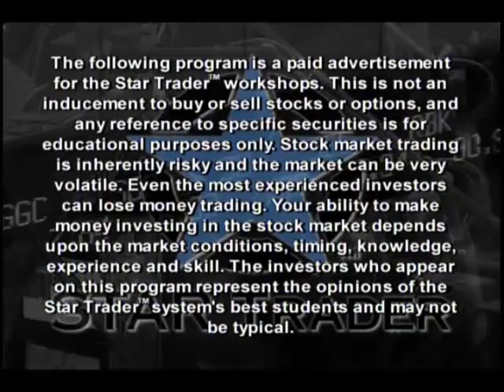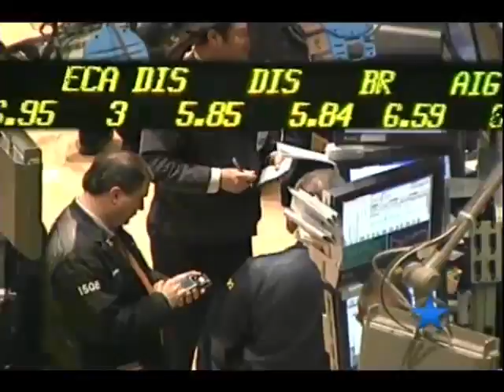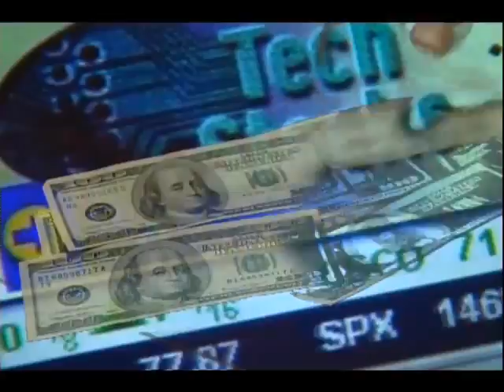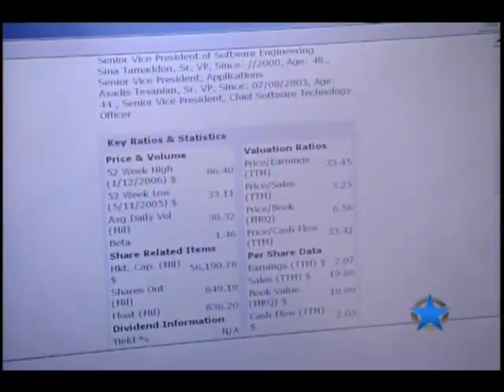star trader 2 0